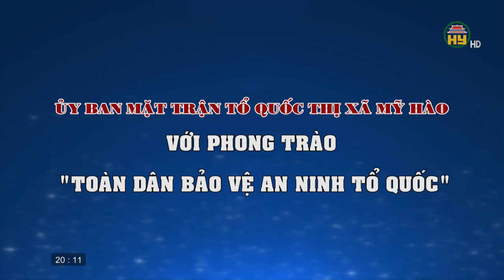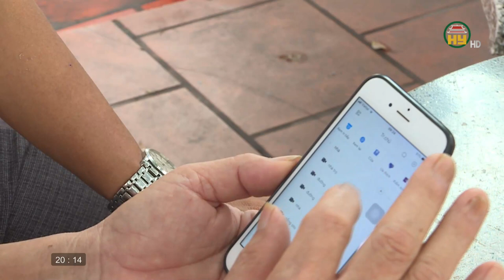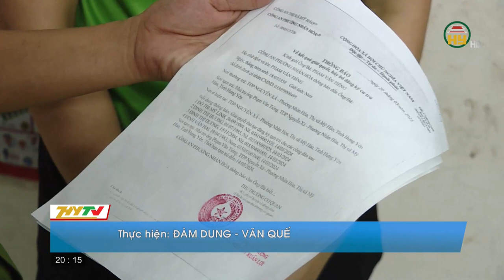Mục đại đoàn kết ngày 16/06/2023